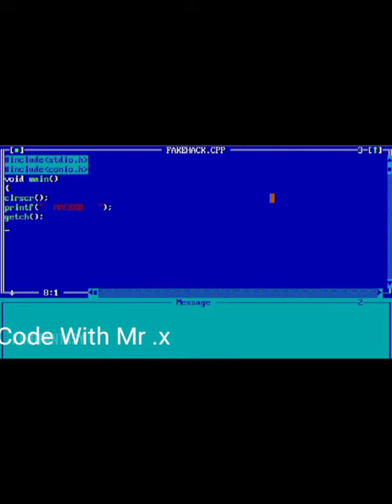BCA Students life Vs Reality👍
BCA Students life Expectations Vs Reality